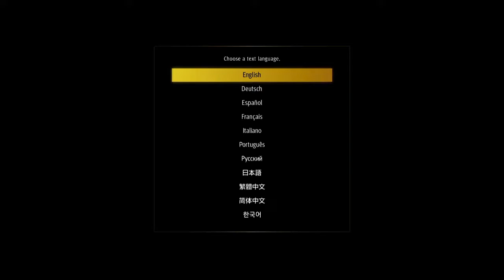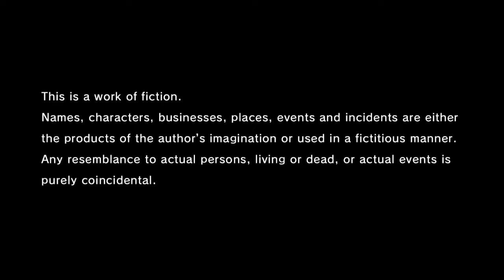PS5 Yakuza Like a Dragon Ep 1